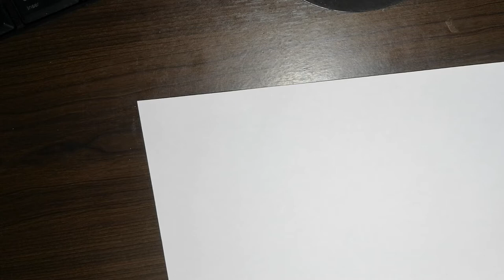comment dessiner une bugatti chiron dessin tutoriel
Bienvenue à tous sur ma chaîne YouTube où je partage ma passion pour le dessin, en particulier les voitures. Aujourd'hui, je suis ravi de vous présenter mon premier tutoriel sur comment dessiner une Bugatti Chiron, une voiture de sport emblématique.

Dans cette vidéo, je vais vous guider pas à pas dans la création d'une Bugatti Chiron en dessin. Que vous soyez débutant ou dessinateur confirmé, cette vidéo est faite pour vous.

Au programme de ce tutoriel :

    Comment dessiner une Bugatti Chiron
    Comment dessiner une voiture de sport
    Comment dessiner une Bugatti facilement
    Comment dessiner une Bugatti Veyron

Nous allons également aborder d'autres sujets, comme comment dessiner une voiture de course, et bien plus encore. Alors, préparez vos crayons et votre papier, et rejoignez-moi pour ce passionnant voyage artistique.